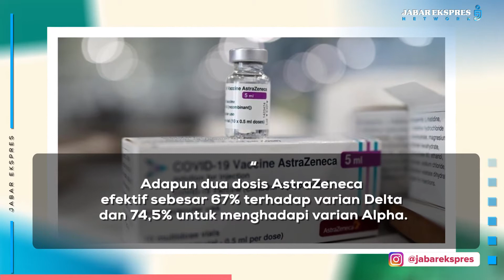Dua Dosis Pfizer dan AstraZeneca Diklaim Efektif Hadapi Varian Delta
LONDON – Penelitian yang dipublikasikan New England Journal of Medicine menunjukkan dua dosis Pfizer dan AstraZeneca memiliki tingkat efektivitas yang hampir sama untuk menghadapi Covid-19 varian Delta.

Hasil penelitian itu mengonfirmasi temuan utama Public Health England (PHE) sebelumnya tentang efektivitas vaksin yang diproduksi Pfizer-BioNTech dan Oxford-AstraZeneca.

Studi yang diterbitkan pada Rabu (21/7) tersebut menemukan dua dosis Pfizer memiliki efektivitas sebesar 88% untuk mencegah gejala yang ditimbulkan dari varian Delta dan 93,7% untuk varian Alpha.

Adapun dua dosis AstraZeneca efektif sebesar 67% terhadap varian Delta dan 74,5% untuk menghadapi varian Alpha.

“Hanya perbedaan kecil dalam efektivitas vaksin yang dicatat dengan varian Delta dibandingkan dengan varian Alpha setelah menerima dua dosis vaksin,” tulis peneliti PHE dalam penelitian tersebut, dikutip dari Reuters, Kamis (22/7).

PHE sebelumnya mengatakan dosis pertama dari kedua vaksin itu efektif sekitar 33% untuk melawan gejala varian Delta.

Kemudian riset New England Journal of Medicine itu menemukan satu dosis suntikan Pfizer efektif 36% terhadap gejala varian Delta sedangkan satu dosis vaksin AstraZeneca efektif sekitar 30%.

“Temuan kami tentang penurunan efektivitas setelah dosis pertama akan mendukung upaya untuk memaksimalkan penyerapan vaksin dengan dua dosis,” kata penulis penelitian tersebut. (Jpnn)